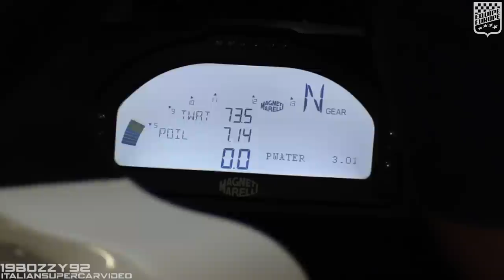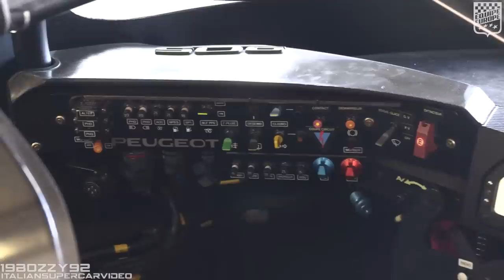Peugeot 905 Evo 1 Bis V10-Engined Group C Car in action: Warm-Up, Accelerations & OnBoard!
This video is about a fantastic 1992 Peugeot 905 Evo 1 Bis, chassis EV16, my friend Italiansupercarvideo and I saw and recorded during both the 2019 and 2020 editions of the Dix Mille Tours by Peter Auto at Circuit Paul Ricard. In recent years the car has been restored and prepared for racing by French specialists Equipe Europe, who were so kind and available to let us put a GoPro and a portable recorded (for a better audio quality) to have some footage from the first free practice session of the 2020 Dix Mille Tours with Erik Maris behind the wheel. EV16 finished third at Le Mans 1992, driven by Philippe Alliot, Mauro Baldi and Jean-Pierre Jabouille, and it achieved two victories in the World Sportscar Championship at  Donington and Magny-Cours rounds, driven by Philippe Alliot and Mauro Baldi.

The next time I'll have the chance to put my action camera inside a Group C car I should remember to avoid fixing it on the rear bulkhead of the cockpit because in these '3-5-litre era' prototypes the engine creates too many microvibrations (being almost linked to that part of the car) and even the HyperSmooth image stabilizer of the Hero 7 couldn't do much...
I edit this video using mostly the scenes took a couple of weeks ago but also something I recorded in October 2019 (cloudy scenes and some shots of the warm up).
Following the new rules introduced by FIA in order to limit the extreme performance of turbocharged C1 cars built to the original rules, Group C saw the beginning of the "3.5-litre" era. Peugeot seized the opportunity and started working on the new car, called 905. It was unveiled in February 1990 and was developed throughout that year before making its race debut in the final two races of the season.

Peugeot decided to develop a V10 engine, called SA35. Conceptually it was compliant with the Formula 1 regulation of the time and, with little modifications, it was used on the 1994 McLaren MP4/9 F1 but with disappointing results. It was able to produce 620hp for endurance races or 680hp at 12,500 rpm during sprint races. The chassis and aerodynamic were built in collaboration with the French aeronautical company Dassault Aviation.

In the early part of the '91 season the 905 suffered some performance and reliability problems but, more crucially for Peugeot, the car was a lot slower than the Jaguar XJR-14. It managed to achieve a lucky win in Suzuka but at the 24h of Le Mans both cars entered didn't finish the race. In the remaining races of the championship a heavily revised 905, was introduced, called Evolution 1 Bis. With the exception of the carbon fiber monocoque chassis, Peugeot made changes to the whole car focusing mainly on aerodynamics. Now a separate wing could be bolted onto the nose for high-downforce tracks. It scored convincing results and wins, finishing second in the championship standings behind Jaguar, but ahead of defending champions Sauber Mercedes.

Peugeot's main rivals both retired from the World Sportscar Championship, and in 1992 the 905 EV1B became one of only two factory efforts involved alongside the Toyota TS010. In addition, from that year only the new "3.5-litre" Group C cars could race in the WSC so that meant the Porsche 962s and Jaguar XJR-12s, highly used by private teams, were no longer allowed to run, with  the exception of  the Le Mans race. Peugeot won the 1992 WSC championship and the 24 Hours too (1st and 3rd place).
Before it was annunced the cancellation of the 1993 championship, Peugeot had already started developing a new 905, called Evolution 2, but it was never raced. Although there was no World Championship, there was a 24 Hours of Le Mans where Peugeot scored an amazing 1-2-3 victory.

0:00 - 3:08 Details & Warm Ups
3:09 - 5:46 Mix External Scenes + OnBoard
5:47 - 9:51 Two Laps OnBoard
9:52 - 13:30 External Scenes

I have to thank my friend and youtuber  @Italiansupercarvideo  for the great collaboration done during the event.

Camcorder: Canon Legria HF GX10 & G30 + Canon DM-100 Microphone, GoPro Hero 7 Black, Zoom H5 Portable Recorder
Event: Dix Mille Tours 2020
Where: Circuit Paul Ricard, France